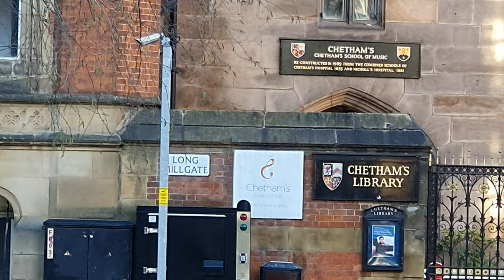16:58 on 3rd April 2021 Chetham's School of Music to Victoria Station Manchester UK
17:58 on 3rd April 2021 Chetham's School of Music to Victoria Train Station Manchester England UK